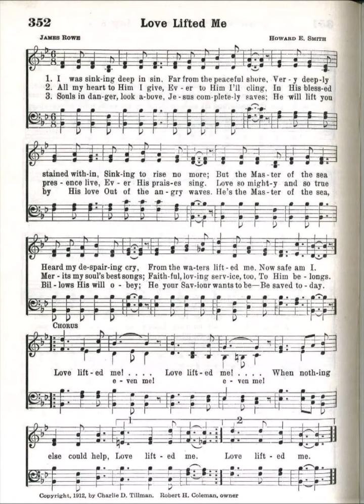I Was Sinking Deep in Sin (Love Lifted Me)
Text by: James Rowe
Tune by: Howard E Smith
Source: Broadman 1940 Hymnal #352

1 I was sinking deep in sin, far from the peaceful shore,
Very deeply stained within, sinking to rise no more,
But the Master of the sea, heard my despairing cry,
From the waters lifted me, now safe am I.

Refrain

Love lifted me! Love lifted me!

2 All my heart to Him I give, ever to Him I’ll cling
In His blessèd presence live, ever His praises sing,
Love so mighty and so true, merits my soul’s best songs,
Faithful, loving service too, to Him belongs.

Refrain

3 Souls in danger look above, Jesus completely saves,
He will lift you by His love, out of the angry waves.
He’s the Master of the sea, billows His will obey,
He your Savior wants to be, be saved today.

Refrain